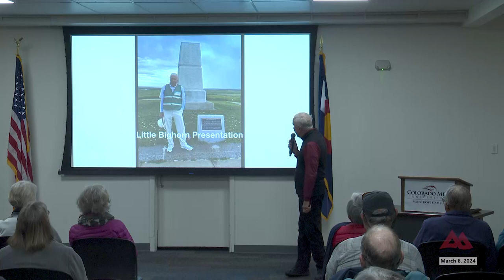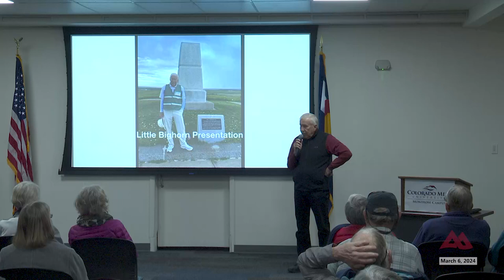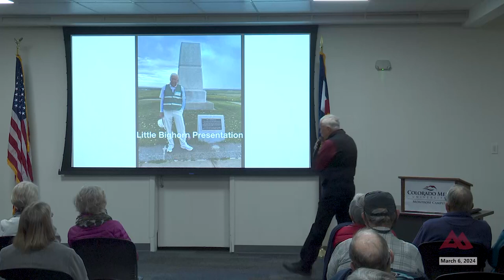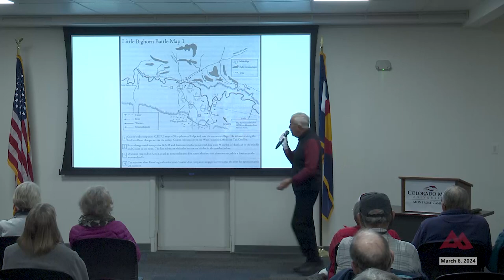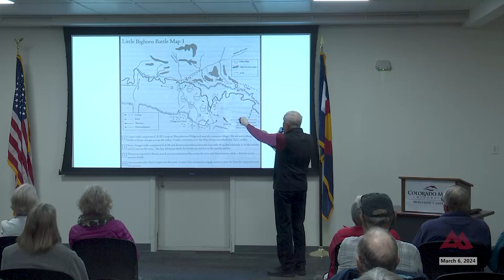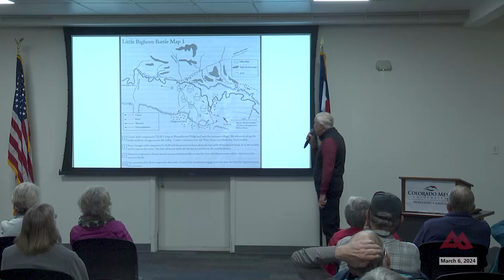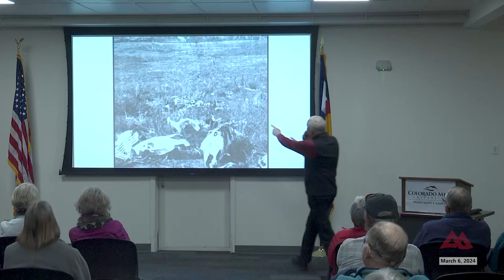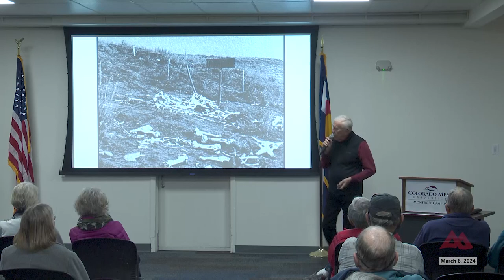The Forum: Wednesday, March 6, 2024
From the Wednesday morning March 6, 2024, meeting of The Forum inside Cascade Hall on the campus of Colorado Mesa University Montrose.

The Forum welcomes historian George Gleason's presentation on The Battle of the Little Bighorn and how the battlefield has evolved to the present day.

The Battle of the Little Bighorn, also known and Custer's Last Stand, marked the most decisive victory for Native Americans, and the most catastrophic defeat for the US Army. Indeed, The Battle of the Little Bighorn on June 25, 1876, marked a significant event where the Sioux and Cheyenne successfully defended their territory, resulting in the demise of Colonel Custer and his entire detachment.

Unfolding in the Great Plains of Montana, this clash between Native American forces and the US Army is often considered the last major resistance by Native tribes and is a crucial piece of history, shaping the narrative of America's westward expansion. It remains a crucial chapter in American frontier history.